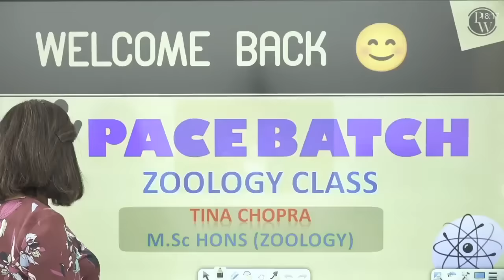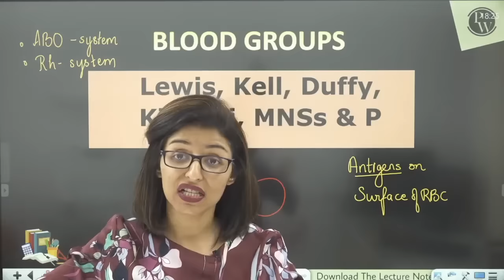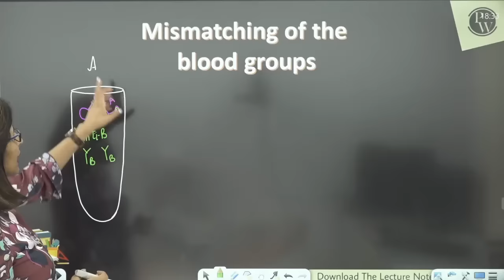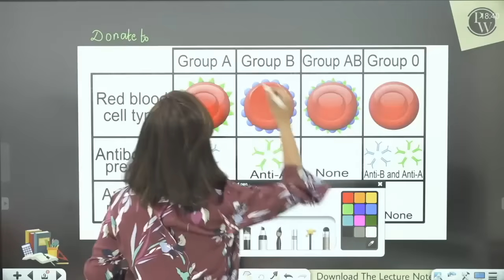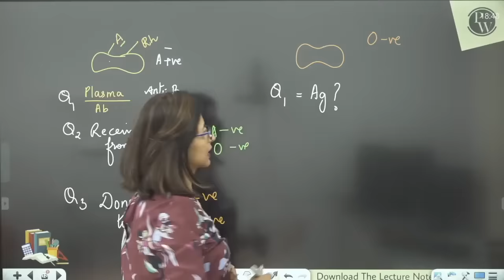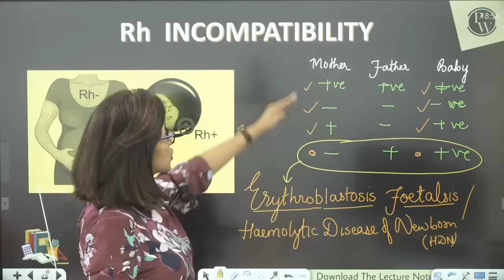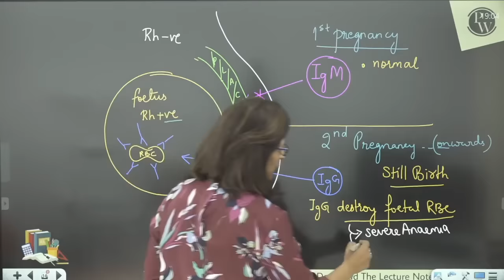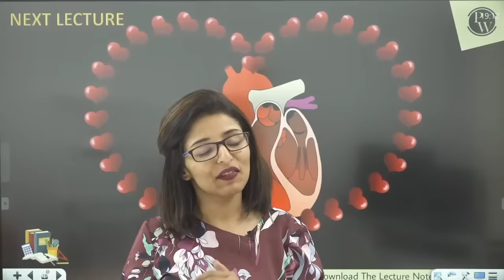Circulatory System 02 | Blood Groups | Class 11| NEET | PACE SERIES